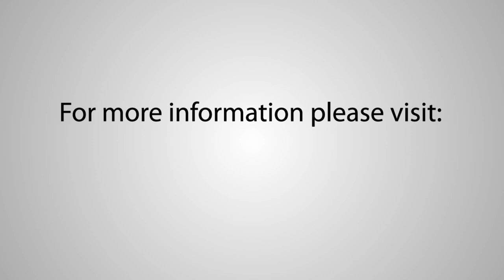Model 730 with Automatic Valve Bag Placing for Barite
Automatic Valve Bag Filler for Barite

Choice Bagging Equipment, Ltd.